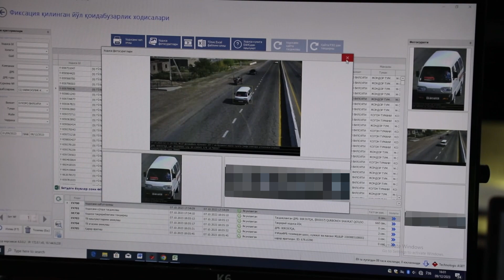QOIDABUZARLIKLARNI ANIQLOVCHI INNOVATSION TEXNIKALAR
jopurnalist - Madrahim Turdiyev